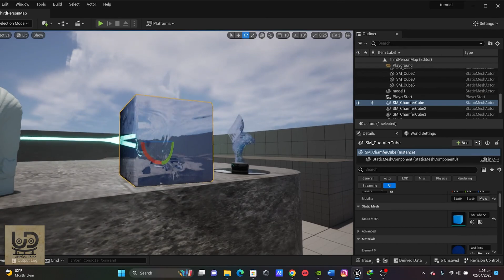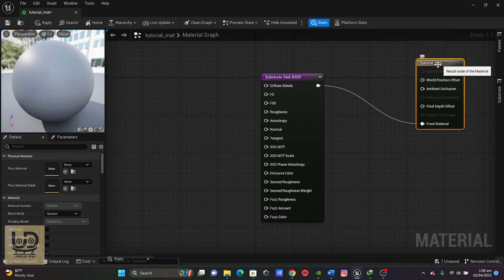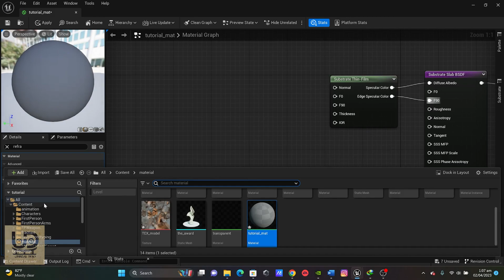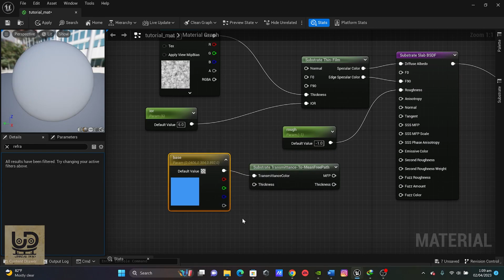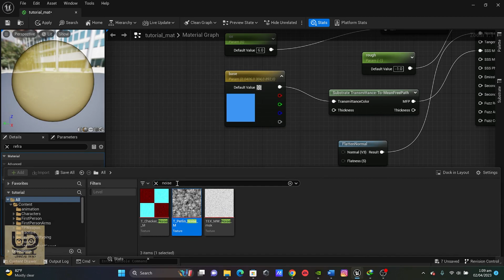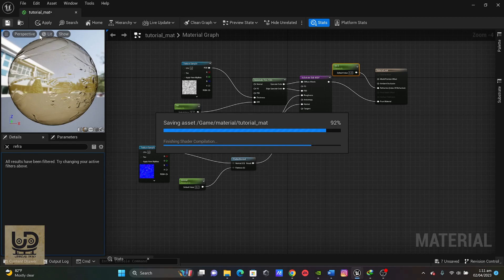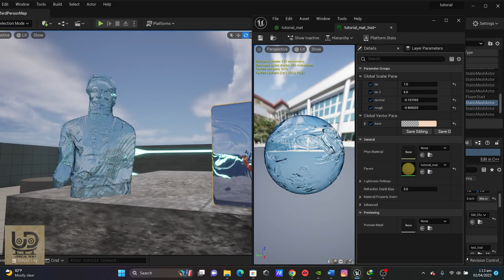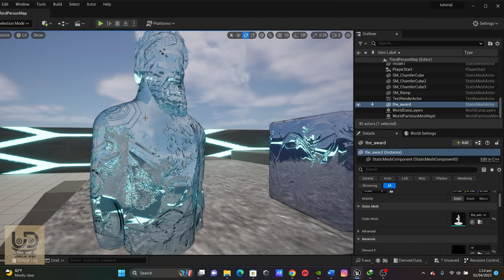Unlocking the Secret of Substrate Translucent Material with Unreal Engine 5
In this video, I'm going to show you how to create a Substrate Translucent material with Unreal Engine 5.2.

This material will help you create realistic textures and graphics, and it's a great way to add realism to your games or projects. Watch this video to learn how to create this material and get the results you need!